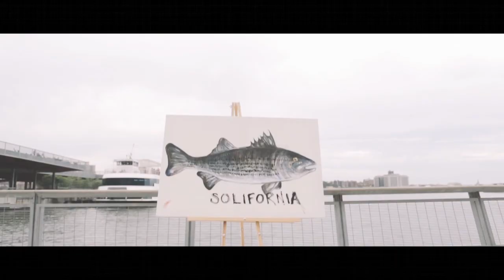Fishing x Art x NYC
Chill like a Fish, Fish like a Savage.